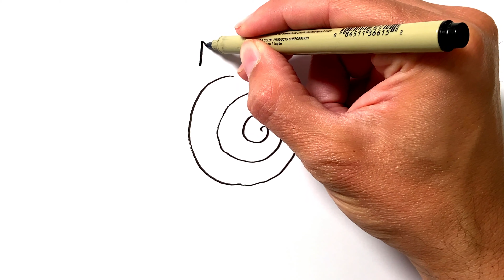How to Draw the Sun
Learn how to draw a sun in this simple, step by step drawing tutorial